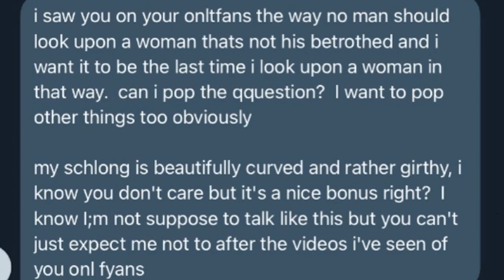He Said WHAT?! | Reading Cringe DMs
Click ▼

A highlight from the Amouranth Twitch Channel segment "Reading Cringe DMs"! Comment your favorite below.
Do you want to see MORE CRINGE DMs?